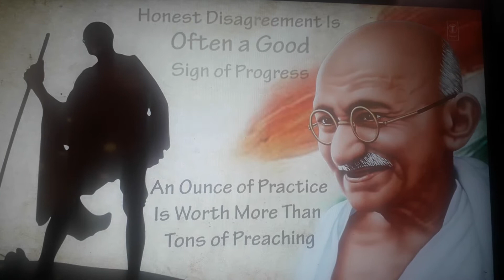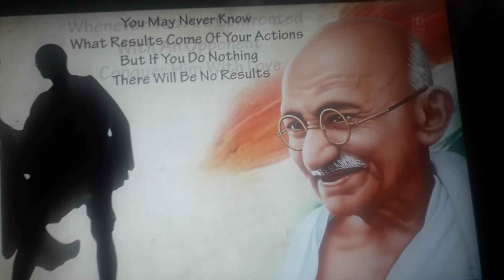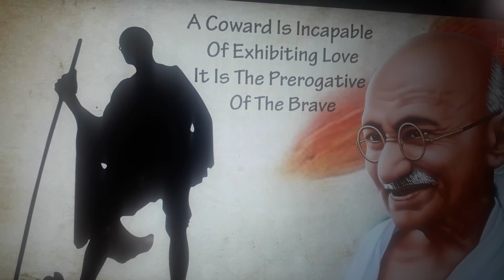Inspiring song ll of Gandhi Mahatma ll